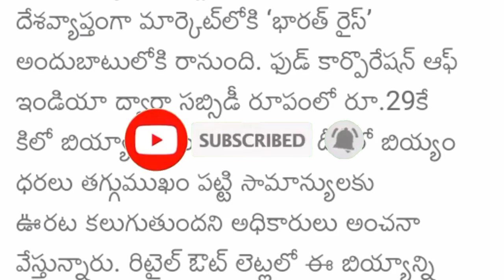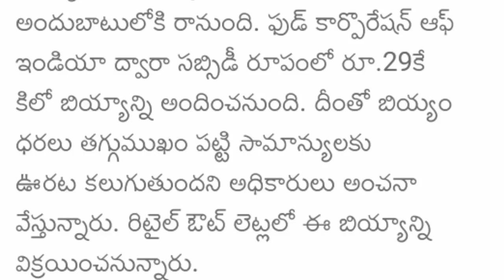భారీగా తగ్గిన బియ్యం ధరలు | Rice Price decrease in india | today Rice Price decrease